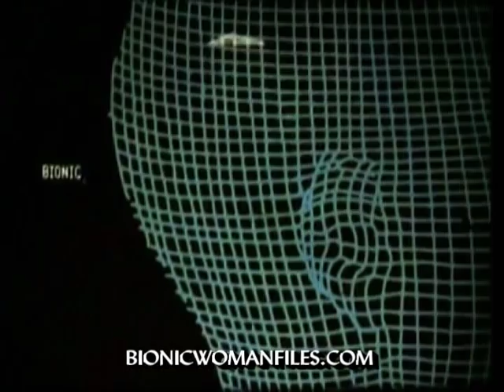Bionic Woman Is A Winner